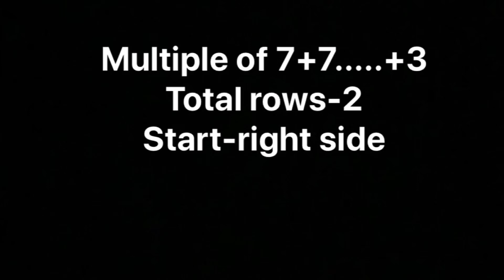New Stitch Pattern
SK Knitting